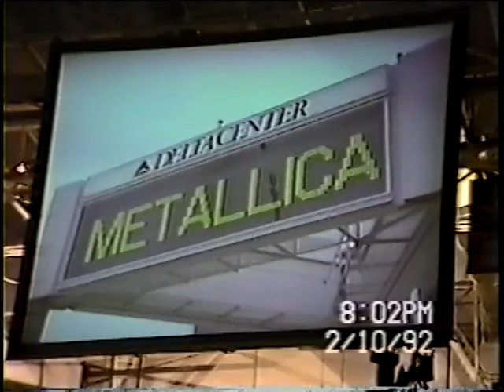Metallica - 1992.02.10 Salt Lake City, UT, USA - MetalliMovie